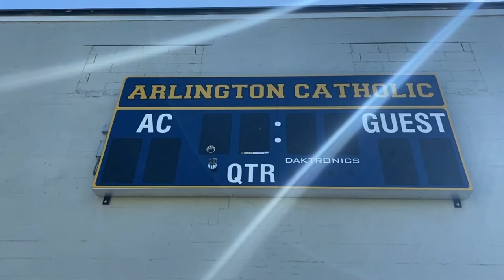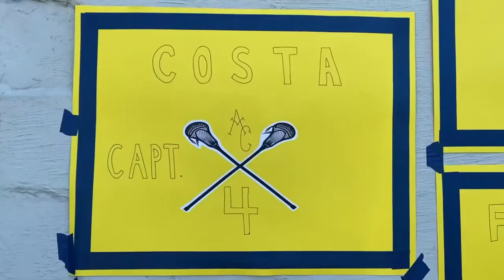Arlington Catholic Boys Lacrosse Senior Day 2022